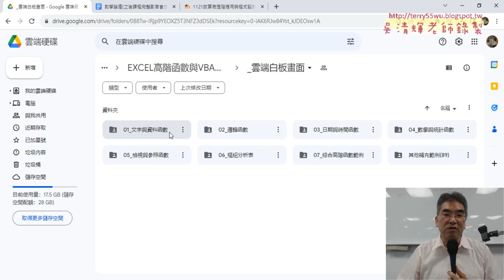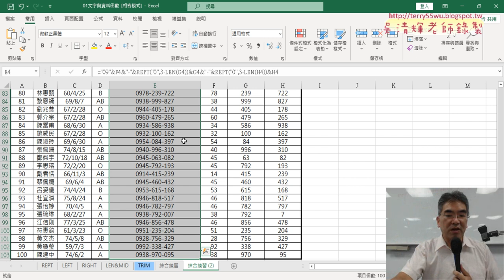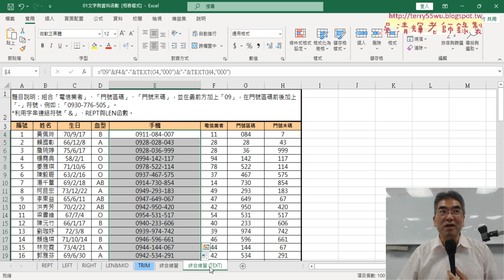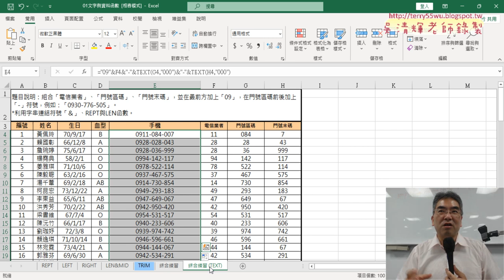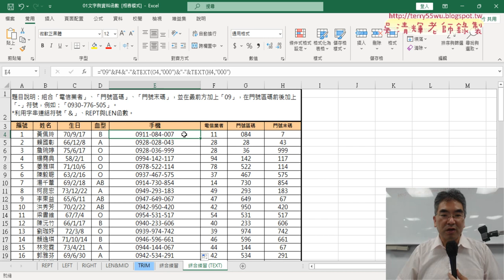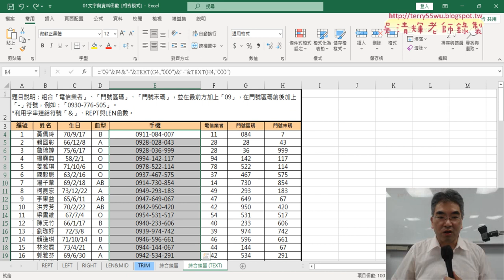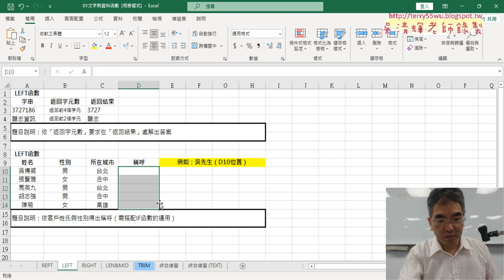01 綜合練習與改用TEXT函數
上課內容：

01_綜合練習與改用TEXT函數
02_文字函數練習
03_利用TEXT與LEFT與VALUE函數取的年次
04_樞紐分析表分析各年次占比
05_樞紐分析圖與設定

課程理念：
1.以循序漸進的方式, 透過詳細的說明和實用的50個Excel VBA範例,
2.進而解說EXCEL與資料庫的結合，甚至將EXCEL當成資料庫來使用，

吳老師  112/9/14